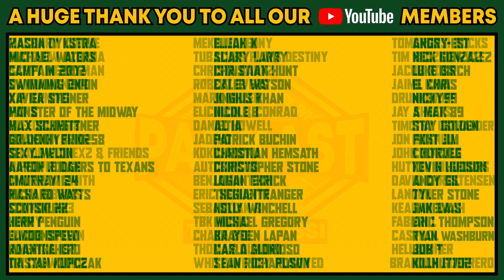Packers Sign Jaire Alexander to a MASSIVE Deal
The Green Bay Packers have extended Jaire Alexander, signing him to a 4 year, $84M deal. This will keep the CB in Green Bay through the 2026 Season.